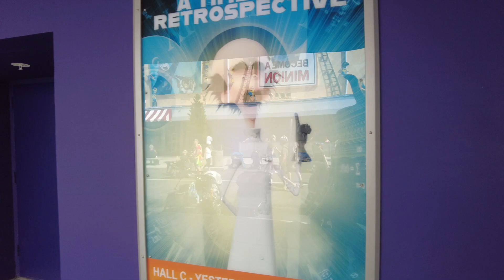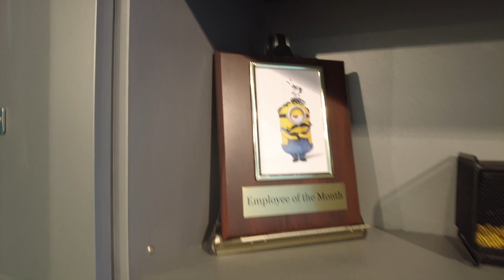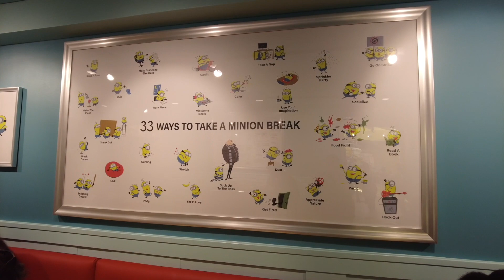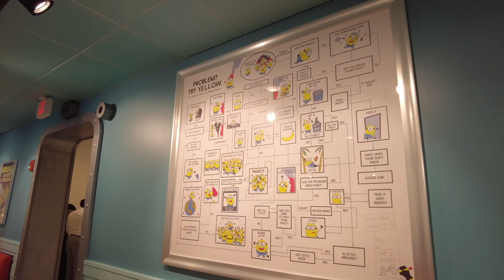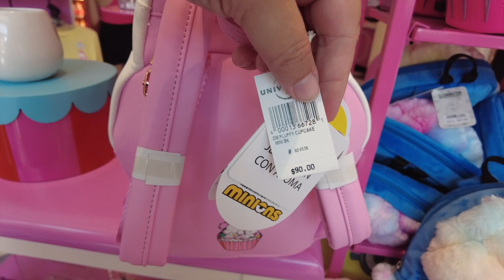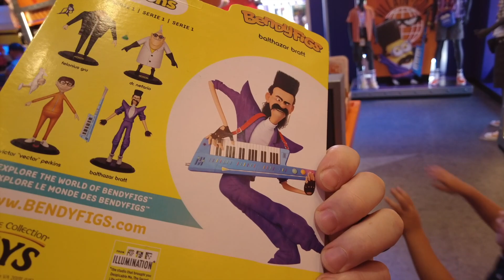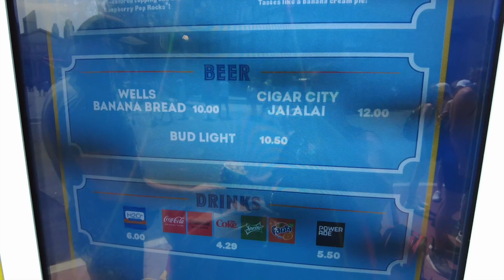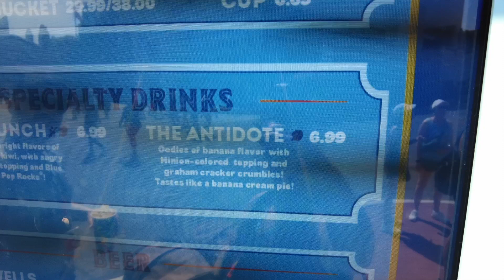Universal Orlando Minion Land Review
Jared and Jamie give their Minion Land Review (except for the yet to open Minion Mayhem Ride). They talk about the Minion Cafe, Popanana Popcorn stand, Minion meet and greet and more!